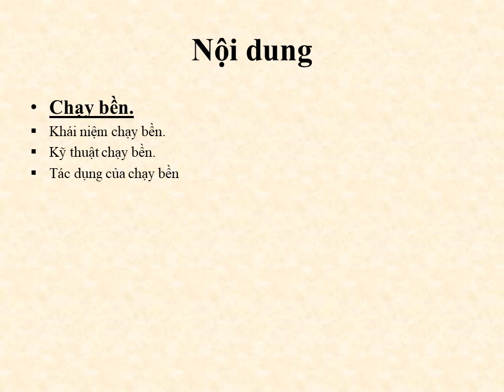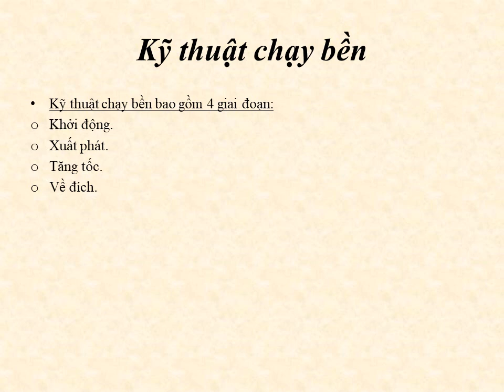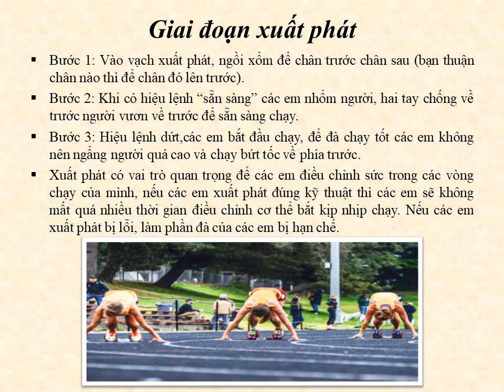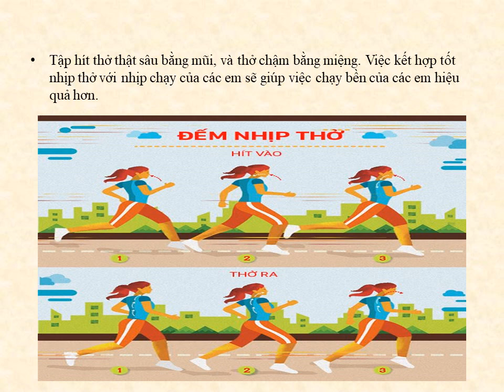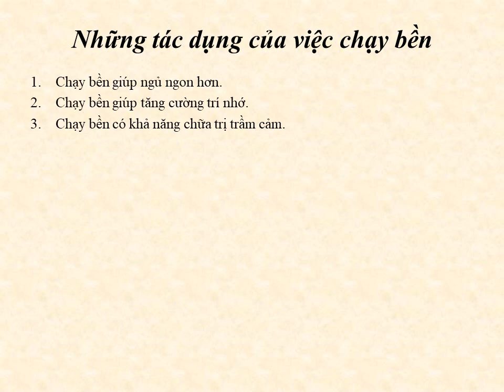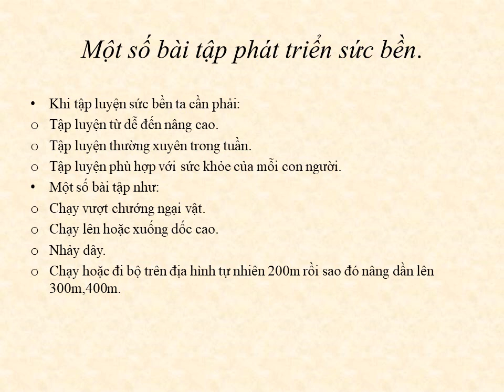THỂ DỤC 8 (4.5 - 9.5) - Chủ đề: Chạy bền